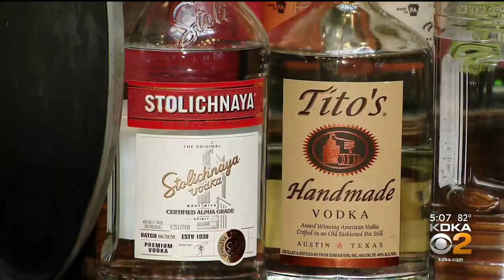Bar Owners Hope 2-Bottle Limit At Liquor Stores Doesn't Sink Business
Bar owners hope they will still be able to keep customers happy; KDKA's Bryant Reed reports.